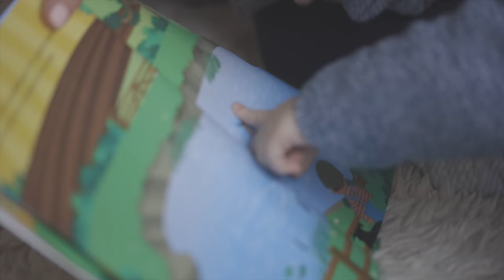HONEST Q&A | THE MICHALAKS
*FYI All our videos will now be uploaded to our Facebook account, please feel free to watch our videos over there if you want to post a comment x

Hey gang,

We decided to go down the 'if all else fails' Q&A style video this week.
Since finishing this video we're both feeling miles better, Hannah's feeling more balanced and I've managed to sleep properly.
The videos we produce have to be reflective and introspective, if they aren't then they won't feel honest. I'm sure you understand.

Anyway enjoy the show and all that jazz.

Much love,

Stef.

Mortgage Brooker:

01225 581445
Northgate House
Upper Borough Walls
Bath
BA1 1RG

The Michalaks
Gleam Futures
6th Floor
60 Charlotte Street